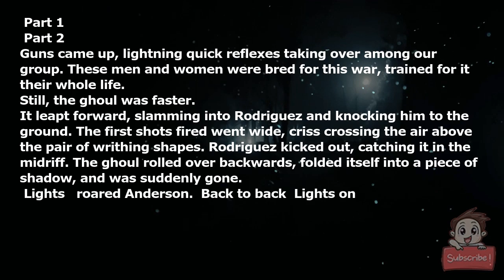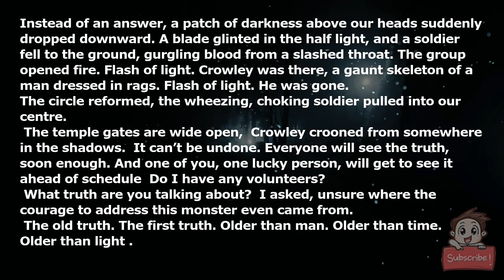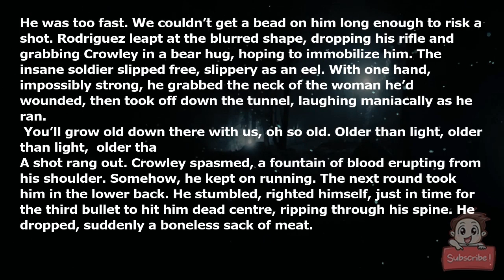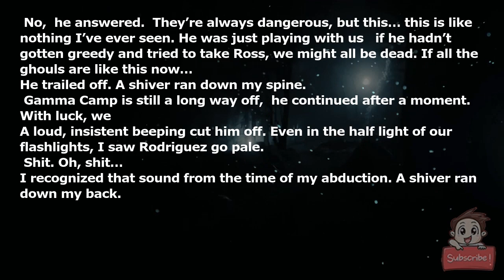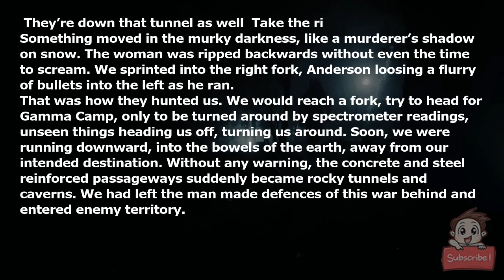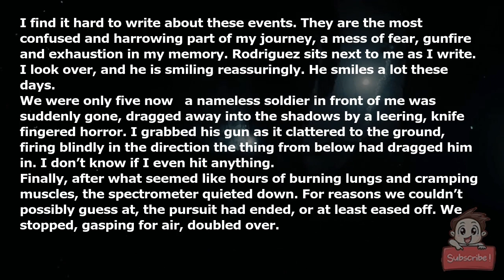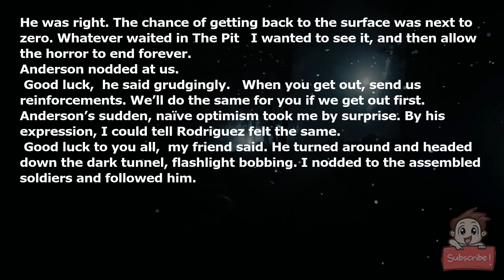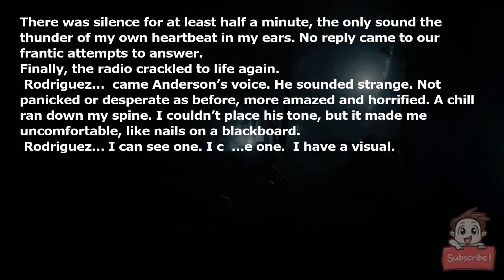There's a war raging under the earth. Humanity is losing. Part 3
Guns came up, lightning-quick reflexes taking over among our group. These men and women were bred for this war, trained for it their whole life.

Still, the ghoul was faster.

It leapt forward, slamming into Rodriguez and knocking him to the ground. The first shots fired went wide, criss-crossing the air above the pair of writhing shapes. Rodriguez kicked out, catching it in the midriff. The ghoul rolled over backwards, folded itself into a piece of shadow, and was suddenly gone.

“Lights!” roared Anderson. “Back-to-back! Lights on!”

The group leapt into formation. I squeezed in next to Rodriguez. He was breathing heavily, great gasps of air shaking his body.

“Are you alright?” I asked.

“Bastard tried to knife me,” he growled. “My kevlar stopped it, but barely.”

We were back-to-back, guns pointing outward, stabbing at the shadows with our flashlights. A voice came from the dark, seeming to come from several sides at once. A chill ran down my back. It was barely a hiss, but every syllable had the deranged promise of bloodshed to it.

“Oh, my pretties,” it crooned. “So alone in the dark. So lost. Let me take just one to the temple, and I’ll be on my way.”

“Shit, that’s Crowley,” muttered a soldier. “I know him, he went missing in action half a year ago.”

“Fuck,” muttered Anderson. Then, louder, addressing the shadows around us: “Crowley, I don’t want to kill you. If there’s anything left in there of the soldier I knew, come out, or leave us be. Don’t make us hurt you.”

Instead of an answer, a patch of darkness above our heads suddenly dropped downward. A blade glinted in the half-light, and a soldier fell to the ground, gurgling blood from a slashed throat. The group opened fire. Flash of light. Crowley was there, a gaunt skeleton of a man dressed in rags. Flash of light. He was gone.

The circle reformed, the wheezing, choking soldier pulled into our centre.

“The temple gates are wide open,” Crowley crooned from somewhere in the shadows. “It can’t be undone. Everyone will see the truth, soon enough. And one of you, one lucky person, will get to see it ahead of schedule! Do I have any volunteers?”

“What truth are you talking about?” I asked, unsure where the courage to address this monster even came from.

“The old truth. The first truth. Older than man. Older than time. *Older than light*.”

One of the soldiers fired into the dark, nerves tightening his trigger-finger. In the flash of light, we saw Crowley standing on the opposite side of the circle, just for a split second. Lights swivelled to point at him but caught only the edge of a ragged cloak before he was gone again.

“Enough of the cryptic bullshit, Crowley,” Anderson growled. “Either fight or go to Hell.”

“Haven’t you noticed, Anderson? That’s where you came from. Welcome to the real world.”

Crowley materialized out of the dark, knife raised, mouth open in a leering, skull-head grin. He smashed into a soldier, ramming the blade up to the hilt into her shoulder. Her scream of pain and his deranged laughter melded into a single tortured sound.

He was too fast. We couldn’t get a bead on him long enough to risk a shot. Rodriguez leapt at the blurred shape, dropping his rifle and grabbing Crowley in a bear hug, hoping to immobilize him. The insane soldier slipped free, slippery as an eel. With one hand, impossibly strong, he grabbed the neck of the woman he’d wounded, then took off down the tunnel, laughing maniacally as he ran.

“You’ll grow old down there with us, oh so old. Older than light, older than light, *older tha-*”

A shot rang out. Crowley spasmed, a fountain of blood erupting from his shoulder. Somehow, he kept on running. The next round took him in the lower back. He stumbled, righted himself, just in time for the third bullet to hit him dead centre, ripping through his spine. He dropped, suddenly a boneless sack of meat.

We sprinted after his prone form. The woman he’d grabbed scrambled backward, desperate to get away from the madman. Anderson walked over to Crowley, standing over him, legs wide, like a vengeful god.

“Ol- old… older tha… than – …than li- ” the ghoul began, choking on blood.

“Fuck you, Crowley,” Anderson spat, and shot him in the face.

The next ten minutes were a flurry of activity I had no way of participating in. The soldier who’s throat the maddened ghoul had slashed, a young private named Miller, was surrounded by medics. Despite their efforts, they couldn’t staunch the flow of blood from his slit neck. He would be dead in minutes, and we all knew it. The woman who Crowley had tried to abduct was shaken, but once her shoulder was patched up, she seemed capable of carrying on.